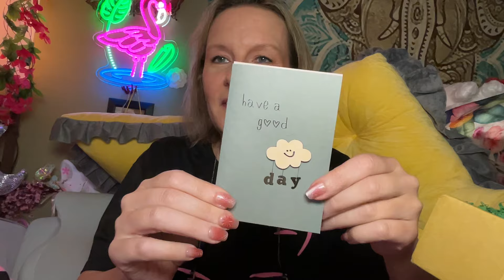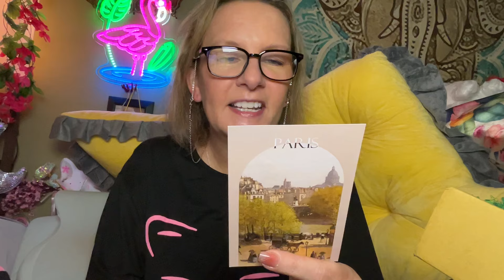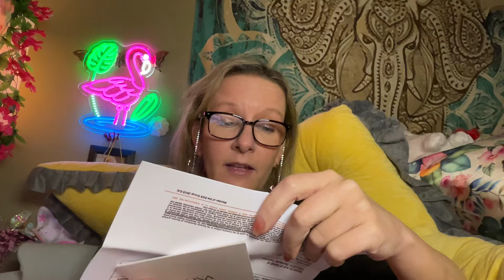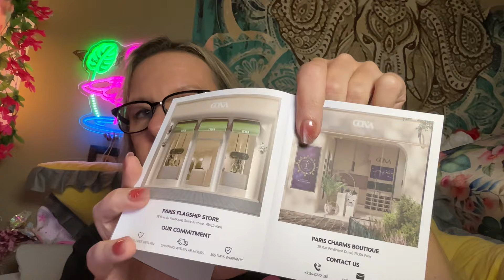Oui, oui! A beautiful new Gona jewelry collection! | July 14, 2024